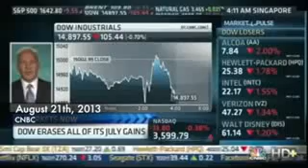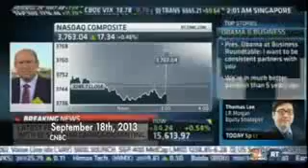Peter Schiff Was Right 'Taper' Edition